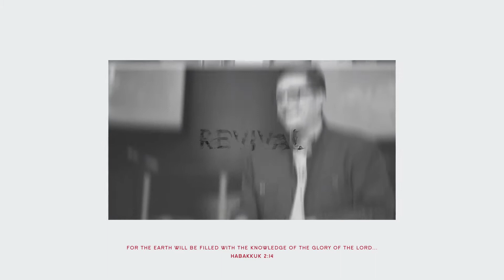08. Revival Podcast with Steve Uppal: Revival: Living Through Multiple Moves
Welcome to the Revival Podcast with Steve Uppal! Throughout the coming months in this podcast I, Steve Uppal, alongside my guests will explore what Revival is, how it works and what we need to do to position ourselves for the next move of God.

*Revival Podcast with Steve Uppal is also available in audio on: Apple Podcasts, Spotify and Google Podcasts.

❯ Steve Uppal Book Bundle
Purchase all of Steve Uppal’s books in one bundle, included in this pack is Rouse The Warriors, Burning Ones, One Life and the 40 day devotional Highly Flammable - A Revival Podcast limited time offer.